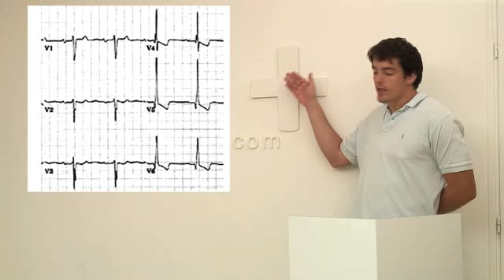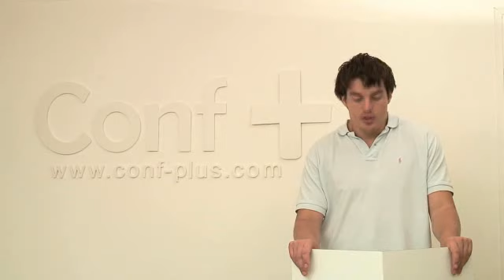DFASM2 - Cardiologie 1 - Dossier 4 - Détresse respiratoire aigue chez un hypertendu de 32ans